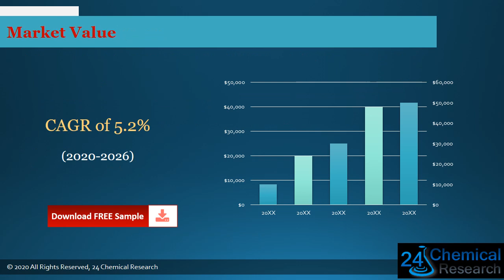Global Specialty Plastic Compounding Market Insights, Forecast to 2026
Specialty Plastic Compounding market is segmented by Type, and by Application.